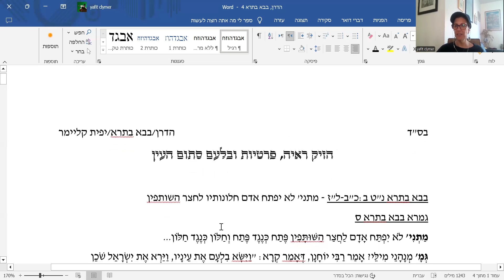היזק ראיה, פרטיות ובלעם סתום העין - במחשבה שניה עם הרבנית יפית קליימר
בבא בתרא ס

במחשבה שניה היא סדרת שיעורי מחשבה על נושאים העולים בדף היומי עם הרבנית יפית קליימר

רוצה ללמוד עוד?